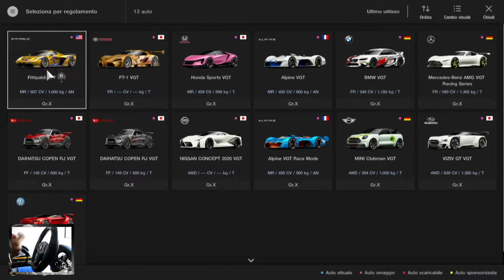GT Sport Ep37 | Ho QUASI doppiato il SECONDO! (GT League VGT CUP) [Volante TS T80]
▶ MAI VISTA UNA COSA SIMILE